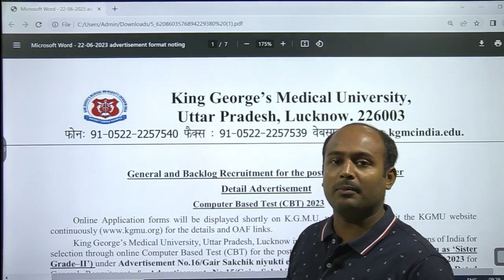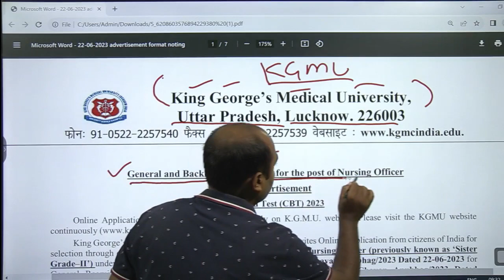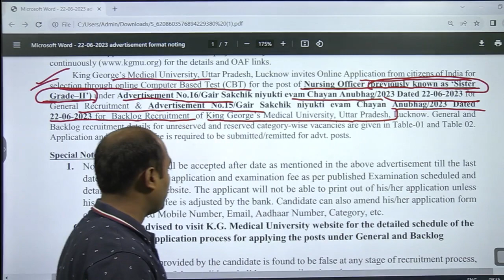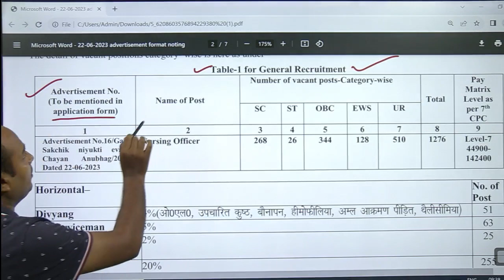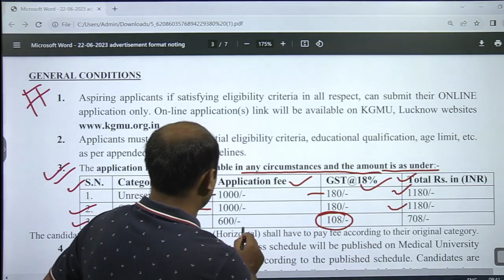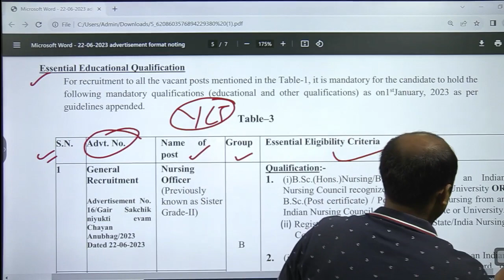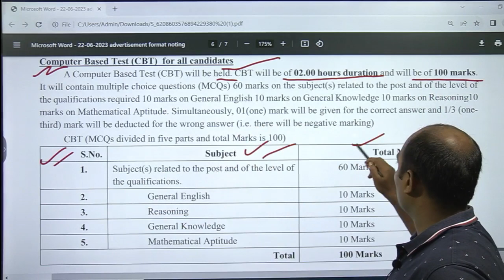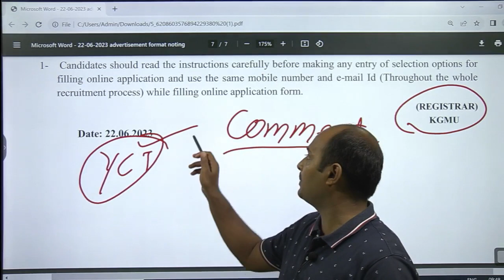KGMU STAFF NURSE VACANCY2023/STAFF NURSE VACANCY 2023/POST-1291/KGMU NURSING SYLLABUS/ELIGIBILITY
FLIPKART-
AMAZON-
Meesho-

SSC BOOKS-
RRB BOOKS-

CIVIL ENGINEERING
ELECTRICAL ENGINEERING-
MECHANICAL ENGINEERING-
ELECTRONICS-
AGRICULTURE BOOKS-

TECAHING BOOKS-
UPTET-